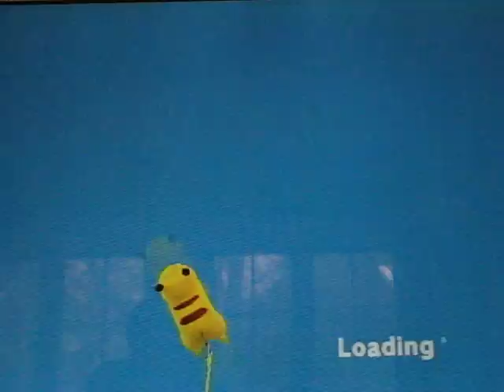Pokepark 2 Walkthrough Part 4 - The Quest Begins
I play through Pokepark 2 Wii wonders beyond. In this episode, Pikachu and Oshawott ask around Seasong Beach to try to find the whereabouts of Sandile and Krokorok. They then find Timburr's hammer for him so that they can get through the pass.

Befriended Pokemon/Pals:
Alomomola - Defeat in Chase